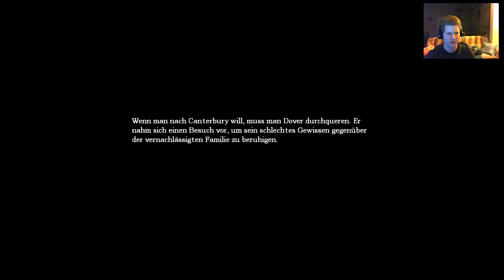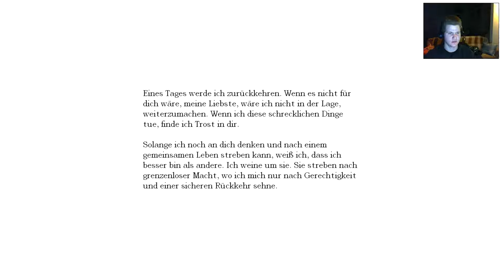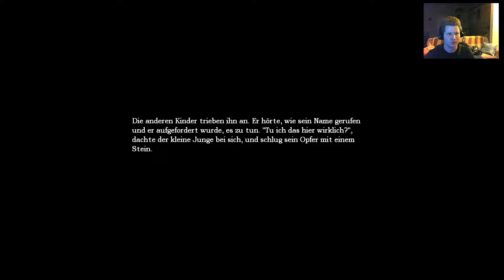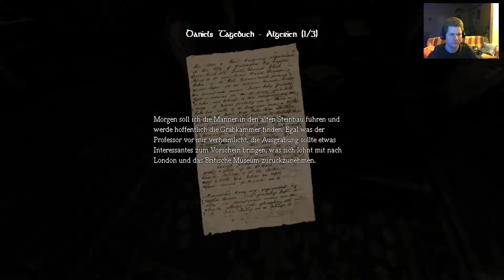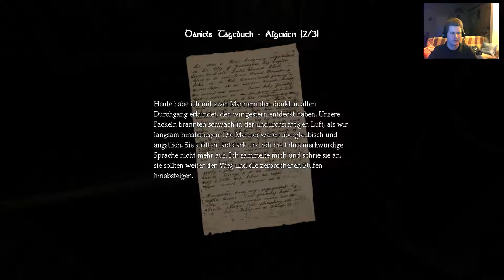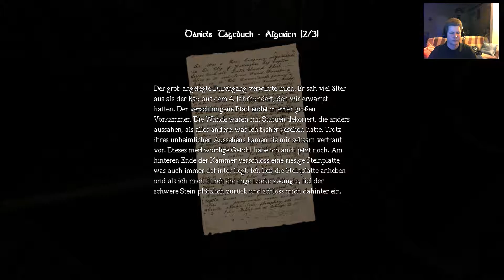Let's Play Amnesia: The Dark Descent [02] [BLIND / Facecam] - Daniels Expedition in Algerien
Let's Play Amnesia: The Dark Descent 2010
Entwickler und Publisher: Frictional Games